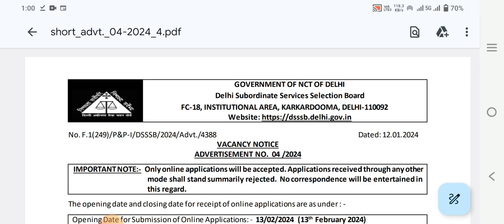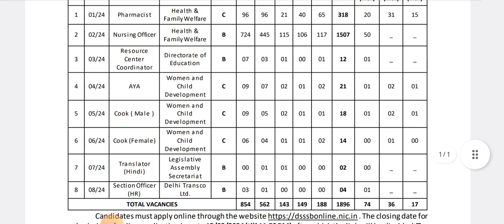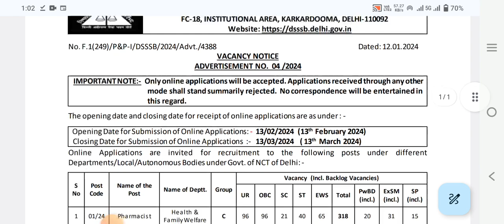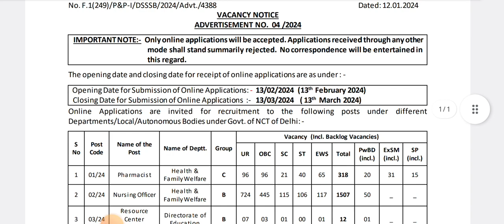DSSSB pharmacist & other paramedical staff post , recruitment 2024